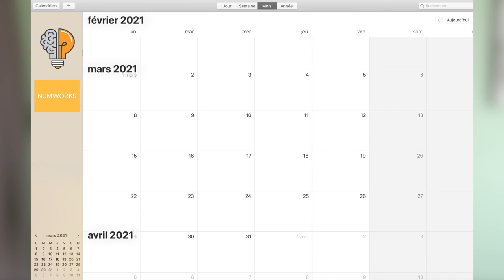Énigme avec NumWorks - Vlog#23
Pour la semaine des mathématiques, une petite énigme parrainée par NumWorks (merci à eux^^)

Les résultats seront annoncés dès vendredi 02 avril au matin sur le compte Instagram de Maths en tête

Prix aléatoires : un tee shirt / une coque de protection / un tote bag / le carnet "boss des maths" / un stylo NumWorks et un sticker NumWorks